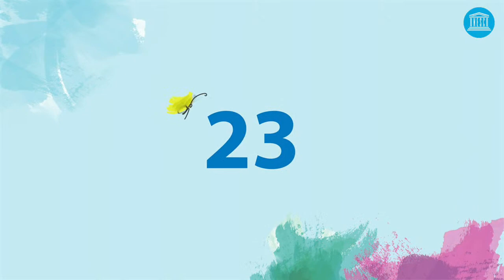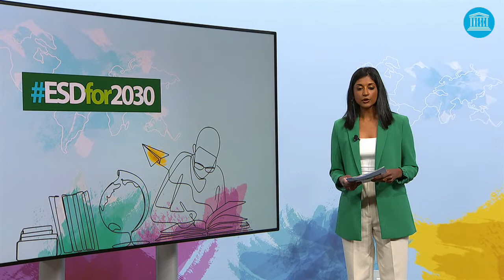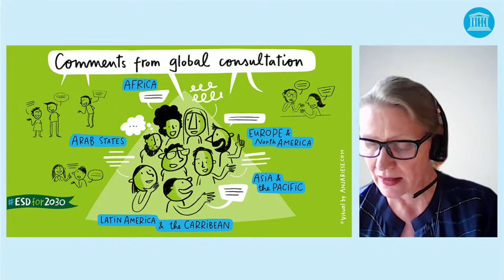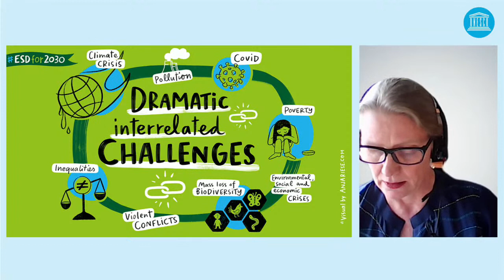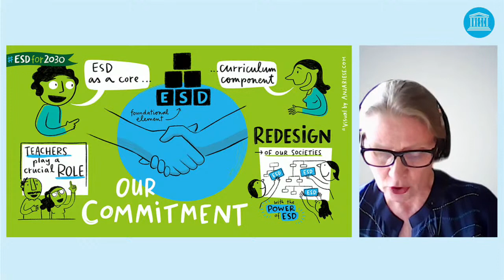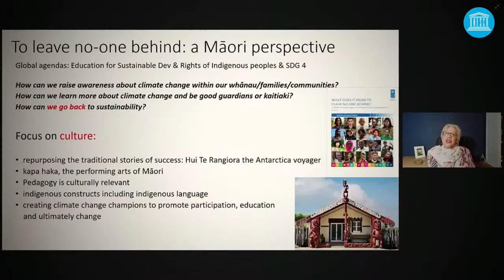(ENG) UNESCO World Conference on ESDfor2030 19.05.2021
UNESCO World Conference on Education for Sustainable Development (ESD) is held virtually from 17-19 May 2021, livestreamed from Berlin, Germany, to mobilize support for the new global framework ESD for 2030. The Conference is organized in cooperation with and generously supported by the Federal Ministry of Education and Research Germany.

La conférence mondiale de l’UNESCO sur l’Education au développement durable a lieu en ligne du 17 au 19 mai 2021, retransmise en direct depuis Berlin, afin de mobiliser le soutien pour le nouveau cadre mondial de l’EDD pour 2030.
La conférence est organisée en coopération avec et généreusement soutenue par le ministère fédéral allemand de l'éducation et de la recherche.